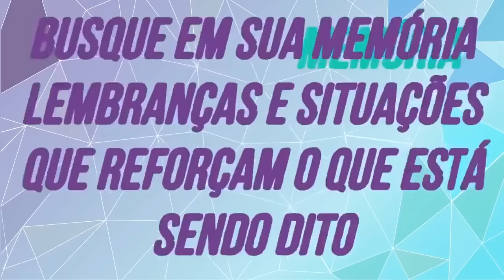SEU CÉREBRO MUDA ENQUANTO VOCÊ DORME 🤑